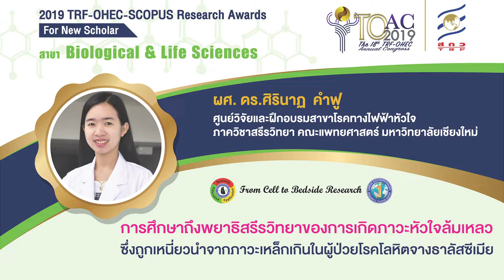ผศ. ดร.ศิรินาฏ คำฟู : 2019 TRF-OHEC-SCOPUS Research Awards (For New Scholar)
ผศ. ดร.ศิรินาฏ คำฟู นักวิจัยผู้ได้รับรางวัล 2019 TRF-OHEC-SCOPUS Research Awards (For New Scholar)  ในงานประชุมวิชาการ “นักวิจัยรุ่นใหม่… พบ…เมธีวิจัยอาวุโส สกว.” ครั้งที่ 18 (TOAC2019) วันที่ 9-11 มกราคม พ.ศ. 2562 ณ โรงแรมเดอะรีเจ้นท์ ชะอำ บีช รีสอร์ท อ.ชะอำ จังหวัดเพชรบุรี